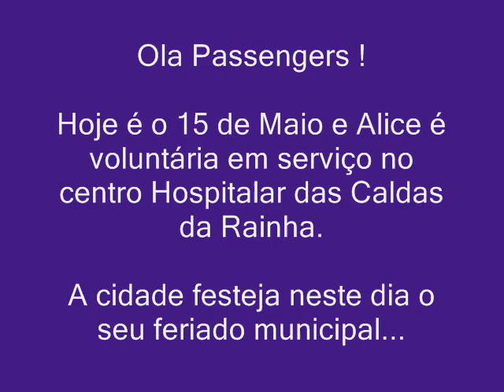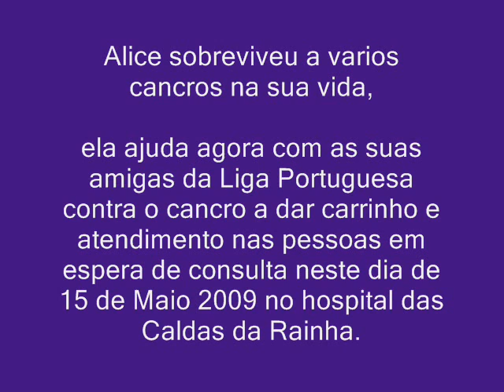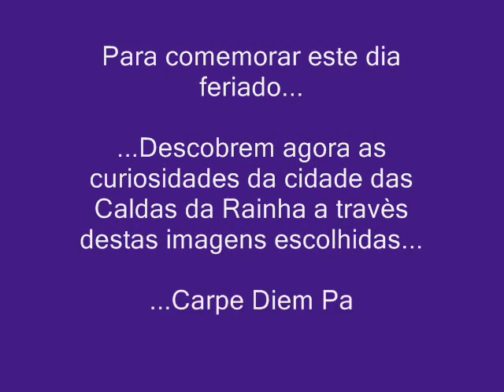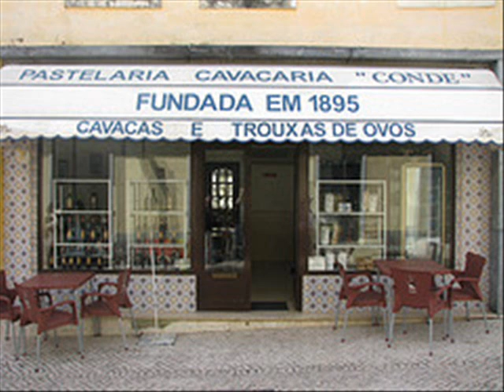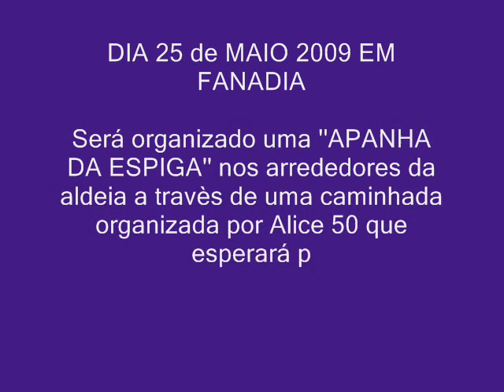ALICE, VOLUNTÁRIA EM CALDAS DA RAINHA / INTERNET KAFE IMAGENS - HVPSM 5.9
Ola Passengers !

Apresento este diaporama sobre Alice 50 que praticou hoje o voluntáriado no centro hospitalar das Caldas da Rainha neste dia feriado da cidade.

Mensagem de Alice 50 para os seus amigos e clientes

DIA 25 de MAIO 2009 - FANATEQUILLA KAFÉ - FANADIA

    * Durante a tarde e o fim da tarde...

...Será organizado uma ''APANHA DA ESPIGA'' nos arrededores da aldeia da Fanadia a travès de uma caminhada organizada por Alice 50 e Ramiro 46 que esperarão por vocés no seu estabelecimento perto da igreja de São Sebastião para celebrar e festejar esta nova Primavera.